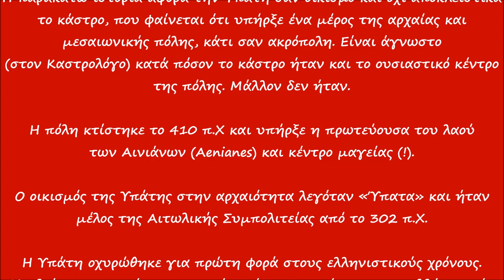Κάστρο Υπάτης, Φθιώτιδα / Castle of Ypati, Fthiotida Greece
Η παρακάτω ιστορία αφορά την Υπάτη σαν οικισμό και όχι αποκλειστικά το κάστρο, που φαίνεται ότι υπήρξε ένα μέρος της αρχαίας και μεσαιωνικής πόλης, κάτι σαν ακρόπολη. Είναι άγνωστο (στον Καστρολόγο) κατά πόσον το κάστρο ήταν και το ουσιαστικό κέντρο της πόλης. Μάλλον δεν ήταν.

Η πόλη κτίστηκε το 410 π.Χ και υπήρξε η πρωτεύουσα του λαού των Αινιάνων (Aenianes) και κέντρο μαγείας.

Ο οικισμός της Υπάτης στην αρχαιότητα λεγόταν «Ύπατα» και ήταν μέλος της Αιτωλικής Συμπολιτείας από το 302 π.Χ.

Η Υπάτη οχυρώθηκε για πρώτη φορά στους ελληνιστικούς χρόνους. Υπολείμματα αυτής της αρχικής οχύρωσης υπάρχουν σε πολλά σημεία στην ευρύτερη περιοχή γύρω από το Κάστρο και μέχρι μέσα στη σύγχρονη Υπάτη. Η οχύρωση ανανεώθηκε τους Βυζαντινούς χρόνους από τον αυτοκράτορα Ιουστινιανό, τον 6ο αιώνα μ.Χ.

Το 869 η Υπάτη αναφέρεται σε εκκλησιαστική σύνοδο για πρώτη φορά με το όνομα «Νέαι Πάτραι». Το 1204 καταλήφθηκε από τους Φράγκους σταυροφόρους και το 1218 πέρασε στην κυριαρχία των βυζαντινών δεσποτών της Ηπείρου.

Το 1267 κληροδοτήθηκε στον Ιωάννη Άγγελο Δούκα Κομνηνό τον Νόθο (νόθο γιο του Μιχαήλ Β’ Δούκα, Δεσπότη της Ηπείρου), ο οποίος οχύρωσε εκ νέου το Κάστρο και ίδρυσε το 1271 το Δουκάτο Νέων Πατρών. Το Δουκάτο την εποχή εκτεινόταν από τον Όλυμπο μέχρι τον Κορινθιακό κόλπο και λόγω των Βλάχων που ζούσαν σε αυτό λεγόταν και δουκάτο της Μεγάλης Βλαχίας ή «Μεγαλοβλαχία».

Το Κάστρο της Yπάτης δέχτηκε το 1275 την επίθεση του Ιωάννη Παλαιολόγου, βυζαντινού στρατηγού, επικεφαλής 30.000 ανδρών. Η ισχυρή οχύρωσή του εμπόδισε την κατάληψή του. Ο Ιωάννης Κομνηνός απέδρασε και κάλεσε σε βοήθεια τον Δούκα των Αθηνών (τον Γουλιέλμο Δελαρός, στον οποίο έταξε την κόρη του) που έσπευσε στις Νέες Πάτρες, επικεφαλής δύναμης ιπποτών και διέλυσε την πολιορκία. Το Κάστρο παρέμεινε στην κυριαρχία των απογόνων του Ιωάννη μέχρι το 1318, οπότε πέρασε στα χέρια των Καταλανών.

Οι Καταλανοί της Καταλανικής Εταιρείας μετά τη νίκη τους στη μάχη του Κηφισού το 1311 έγιναν κύριοι του Δουκάτου των Αθηνών. Λίγο μετά, υπό την ηγεσία του Αλφόνσο Φρέντερικ, γιου του βασιλιά της Σικελίας, άρχισαν να επεκτείνονται στα εδάφη του Δεσποτάτου της Ηπείρου και μεταξύ άλλων πήραν και την Υπάτη.

Τα νέα εδάφη ενώθηκαν με το Δουκάτο των Αθηνών με το όνομα Δουκάτο Αθηνών και Νέων Πατρών. Το Δουκάτο χωρίστηκε στα καπετανάτα του Σιδηροκάστρου, Νέων Πατρών και Σαλώνων (Άμφισσας).

Οι επιθέσεις της Βυζαντινής Αυτοκρατορίας σταδιακά μείωσαν τα εδάφη του Δουκάτου μέχρις ότου ό,τι απέμεινε από αυτό, περιήλθε στη δικαιοδοσία της Δημοκρατίας της Φλωρεντίας το 1390.

Το 1393 το κάστρο της Υπάτης καταλήφθηκε από τους Τούρκους, που είχαν επικεφαλής το Σουλτάνο Βαγιαζήτ. Οι Τούρκοι δεν έμειναν για πολύ τότε, εγκαταστάθηκαν όμως οριστικά στα μέσα του 15ου αιώνα. Την περίοδο της οθωμανικής κυριαρχίας, η Υπάτη ονομαζόταν «Πατρατζίκι» (μικρή Πάτρα) και αποτελούσε έδρα ιδιαίτερης επαρχίας.

H τελευταία φορά που το κάστρο χρησιμοποιήθηκε ήταν κατά τον Εμφύλιο, όταν υπήρχε εκεί στρατιωτικό φυλάκιο.